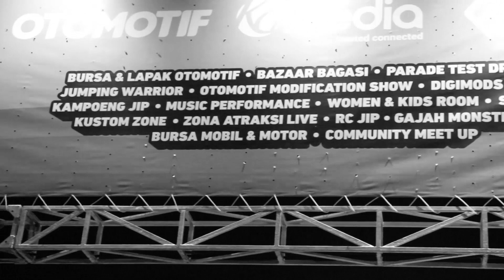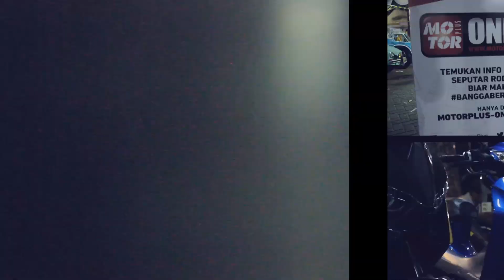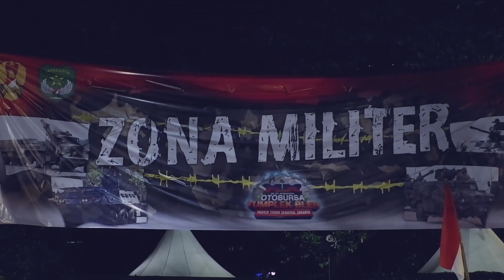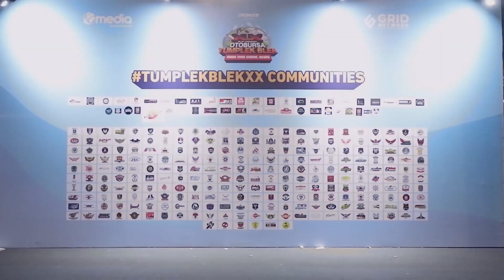Otobursa 2019 yang ke 20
Pameran outdoor bursa Otomotif terbesar seasia tenggara ini sudah memasuki gelaran yang ke 20, setelah tahun lalu di gelar di area Jiexpo Kemayoran. Tahun ini kembali di gelar di area parkir timur gelora bung karno menempati area sekitar 3,6 hektare. Event kali ini di buat lebih rapih dan mengusung tema cross gen. Untuk lebih lengkapnya bisa di saksikan dalam video dari awal sampai selesai.

Jangan lupa untuk selalu kontrol emosi anda saat berkendara.